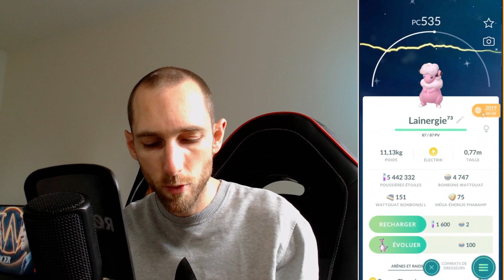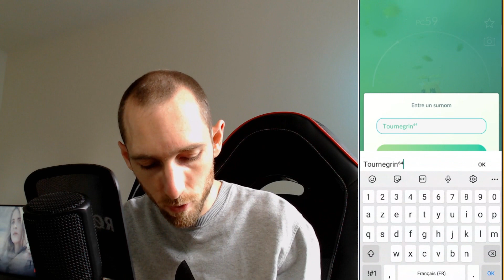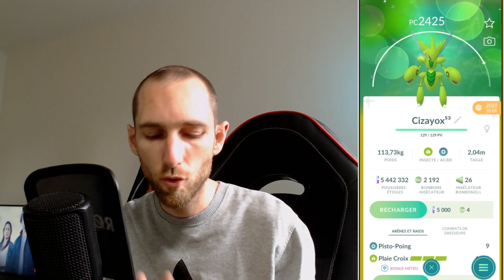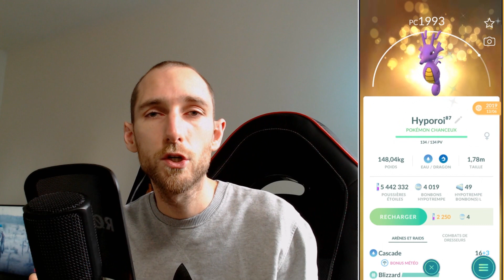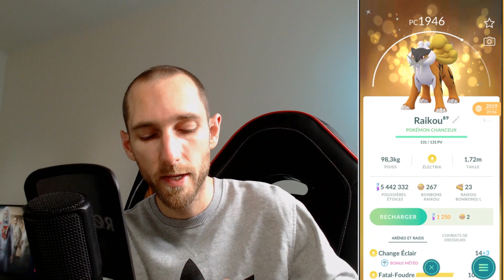TOUS MES SHINY ✨ - EPISODE 2 - JOHTO - LÉGENDAIRES, FABULEUX, ZARBI - Pokémon GO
Découvrons ensemble Tous mes shiny sur Pokémon GO, avec l'épisode 2 et la génération de JOHTO!